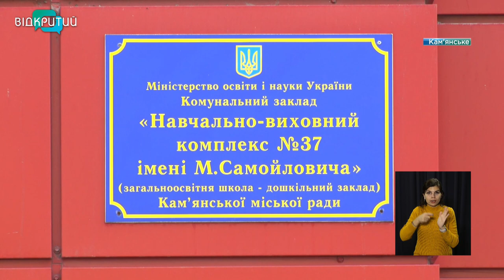“Бюджет участі. Діти” у Кам'янському: на реалізацію проєктів виділили 180 тис грн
“Бюджет участі. Діти”.  Такий проєкт започаткували у Кам'янському. З кожного району міста обрали по одній школі і запропонували старшокласникам подати власні пропозиції для покращення їхніх освітніх закладів. “Відкритий” підготував цикл сюжетів з кожної з трьох шкіл, які взяли участь у проєкті. Першою наші журналісти відвідали 37-му школу Кам'янського.  _______________________________________________